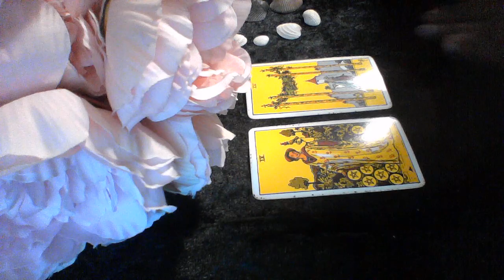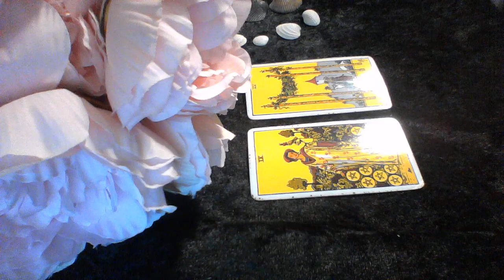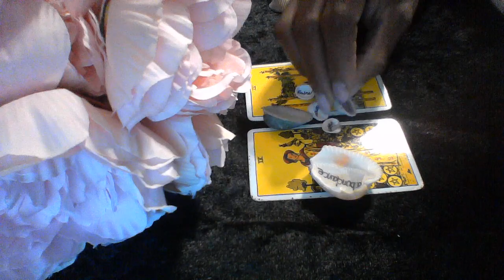PISCES RR OCT 17 2019 I'M NOT PLEASED WITH ANY OF THEM; NEW HOME